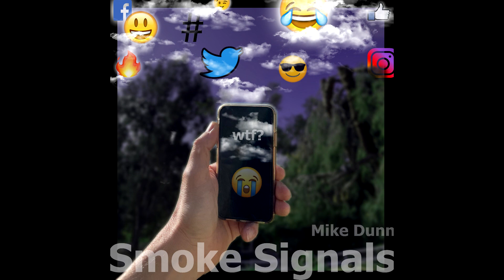Smoke Signals (2005)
Smoke Signals

I can tell the summer is coming 'cause i can feel it in my knee again.
I can tell a cheap wristwatch by the way that it irritates my skin.
I can find a good stone for skipping because i am the lord of skipping stones.
And, I can find a good stone to slip on if i really want to fall and break my bones.

I see the smoke signals up in the sky, and they dont lie.
But too much information makes em hard to believe.
Never rush in, never walk away.
Never be the undecided guy without his TIVO. .Its what i know.

If i click on to what youve got, will i hit the ceiling?
Will it blow my mind?  Will it change my life?
If i decide to shut it down, will i stop breathing?
You've just got to know who you are, ..got to know where to go.
And if i trip all over myself and i fall down, ..the only one to be held responsible,.. ..Is me.

And I can tell you by my trial and error, if i ride my bike on rolling stones..
Ill fall down and break my bones.

I see the smoke signals up in the sky, ..the polluted sky.
But, all the bad information is making it harder to breath.

And if i trip all over myself and i fall down,
..I might learn something wonderful,
..I might try to re-invent my wheel,
...and the only one to be held responsible,.. ..Is me.